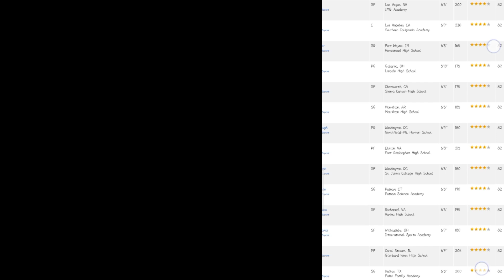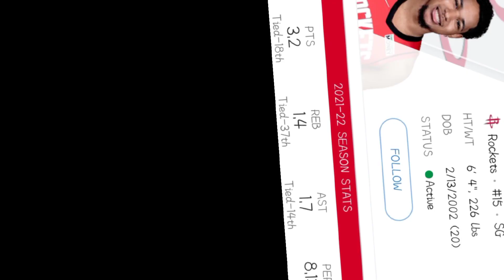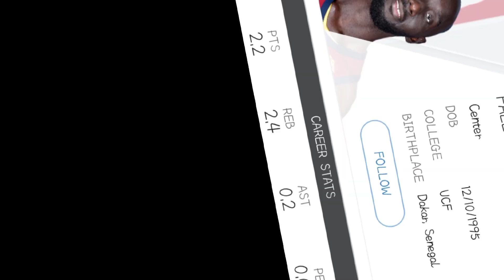Kai Sotto, Drafted or Undrafted ay mananatili na kauna-unahang Filipino na makakapasok sa NBA.